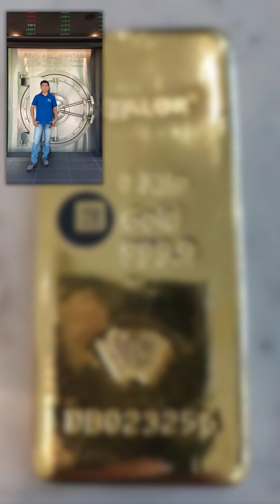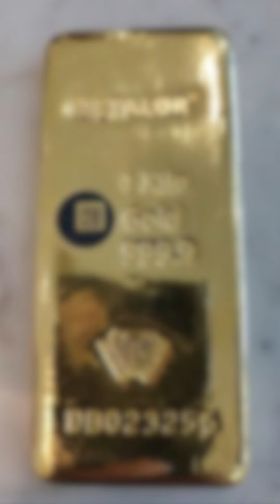Gold Deposit Process Through NGY HODLers' Perspective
🔵🟡 We are truly blessed for this special moment as we have 5 of our HODLers from Indonesia to join us in our recent gold deposit event in Singapore on 29th May 2023. Mr. Alfiansyah, Mr. Afroilis, Mr. Benny, Mr. Rindu and Mr. Vendy were extremely excited about the process and they had captured many invaluable moments through their POVs. Here we are, sharing the highlights and reactions of their short trip with you.

NAGAYA (NGY) - a whole new award-winning concept of a hybrid digital asset that integrates the advantages of gold, stocks, and cryptocurrency, maximizing its value. Discover the potential of this new generation of digital assets.

More videos on us:
NAGAYA Today – a monthly live talk show on the current economic outlook and events that takes place every first Tuesday.